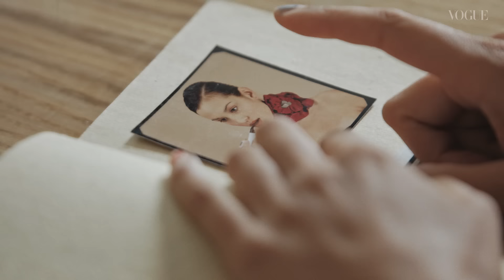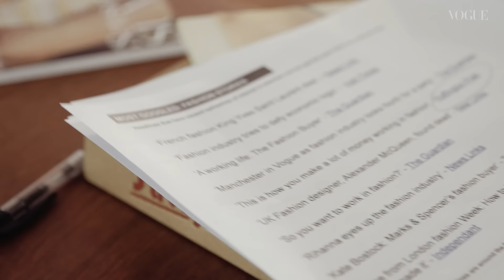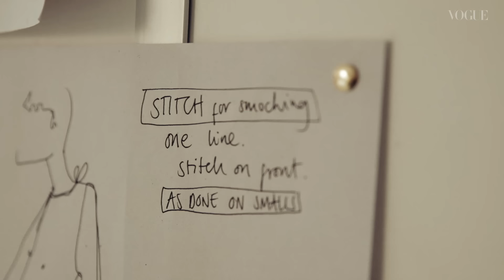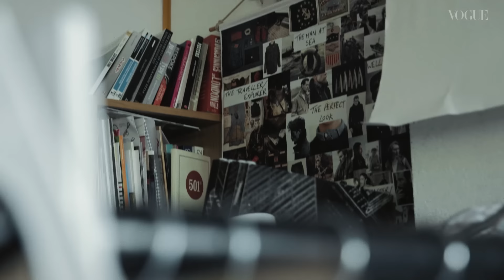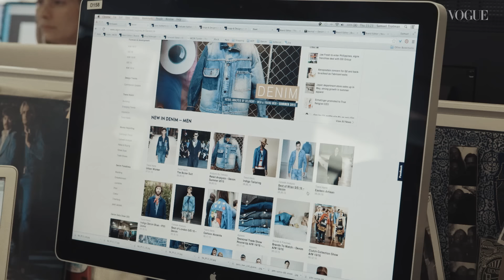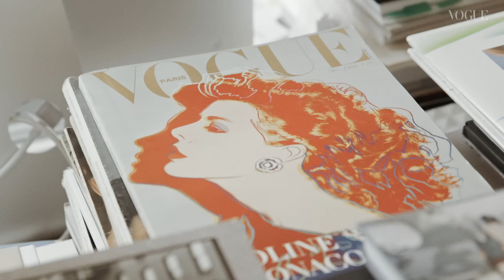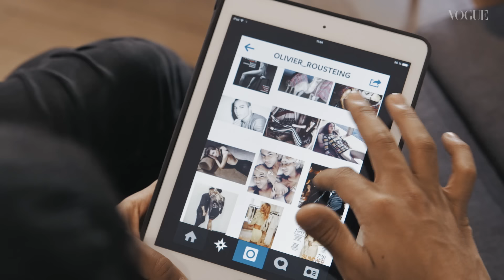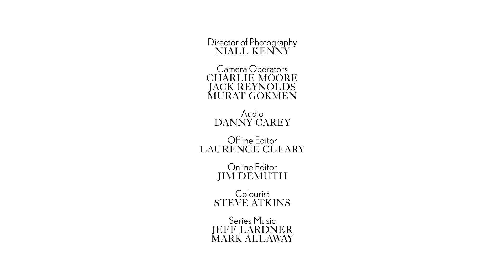Alexa Chung Uncovers Fashion Industry Secrets | Future of Fashion | British Vogue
Here, for the first time in its entirety, is the full length documentary by Alexa Chung for British Vogue. Guided by questions from the viewing public from all over the world, Chung investigates fashion from the inside out. Rather than a world that is frivolous, elitist and unprofitable, Chung proves that as an art form, an industry and most of all as a career choice, fashion can be underrated and holds masses of opportunity for anyone who wants to get involved. More than this, she shows that from Olivier Rousteing to brand-new graduates, there's heart, dedication and humour.

00:00 Introduction
03:20 How to Break into the Fashion Industry
11:20 How to Become a Fashion Designer
20:53 Positive Body Image and Diversity
30:13 Fashion Buyer and What is a Trend Forecaster
41:25 Feminism In Fashion
53:24 Social Media at Balmain with Rousteing

Vogue has dispatched contributing editor Alexa Chung to investigate the state of fashion today in her series The Future of Fashion.  Alexa Chung will be talking to everyone from current fashion students to the heads of major design houses, via journalists, buyers and all the workers in between. Watch as Alexa Chung try to find out what the future holds for this multi-billion pound fashion industry; how the next generation will get fashion careers using all the tools available to them; and what the fashion landscape looks like in terms of sustainability and technology.